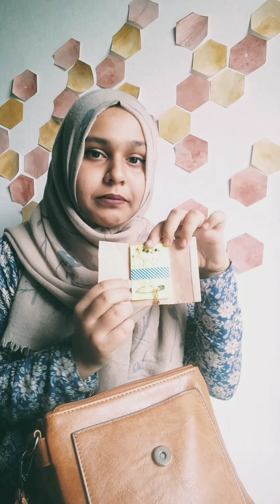What's in a Hijabi's Bag 2020 edition || Side Purse/Bag || Corona pandemic edition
Assalamu Alaykum everyone,
so finally I have got the time to upload another video which is about what's in my bag. In this video, I have shared what I usually carry in my side purse during this corona pandemic.